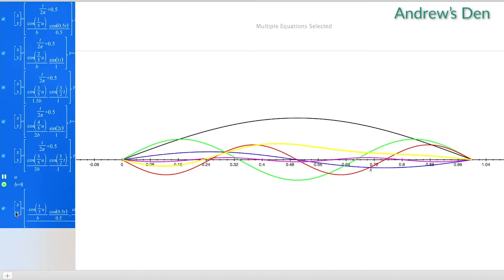Andrew York - Andrew's Den Trailer. Study online with GRAMMY winner Andrew York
Come study online with GRAMMY winning composer guitarist Andrew York. Andrew's Den offers extensive video lessons.

ENABLE 🔔 to receive notifications